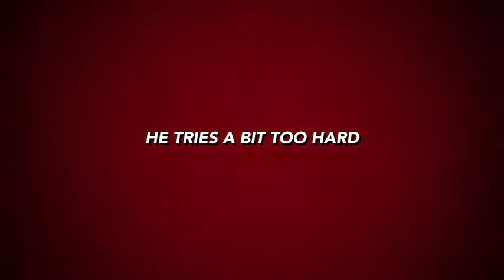Cyborg Movie trailer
Joke parody of cyborg movie trailer